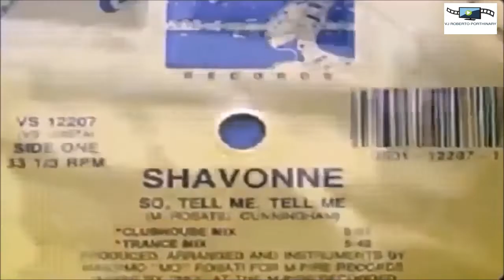Shavonne - So Tell Me, Tell Me ( Vocal )(Audio HQ) VIDEO COMPILATION - HD by VJ ROBERTO PORTHINARY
Shavonne "So Tell Me, Tell Me" ( Vocal Club Mix ) - M-Pire / Sacred Records - 1989